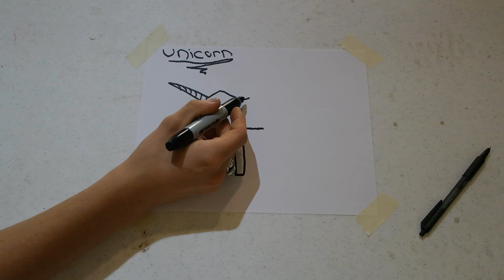I died Laughing (vlog 12)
This is probably one of the hardest I've ever laughed on camera. I hope everybody enjoyed todays vlog.